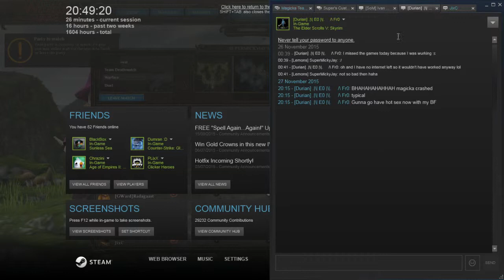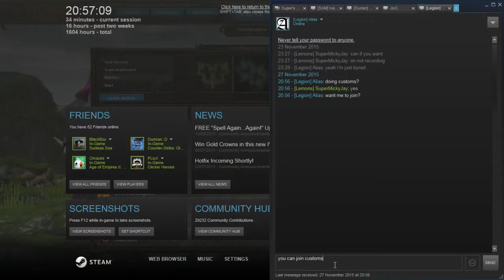Super's Custom Games Stream - [3/6] - 27/11/15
Streaming with Jix